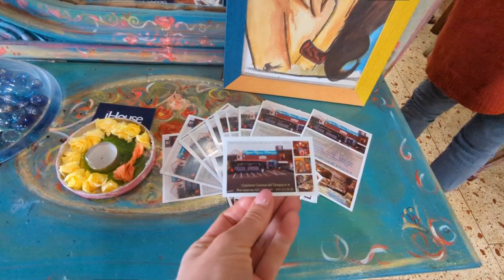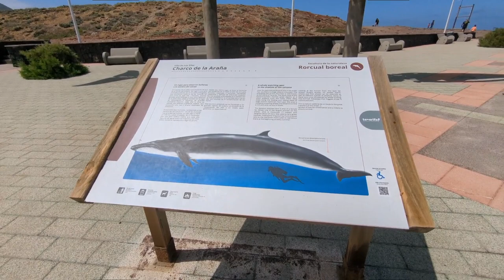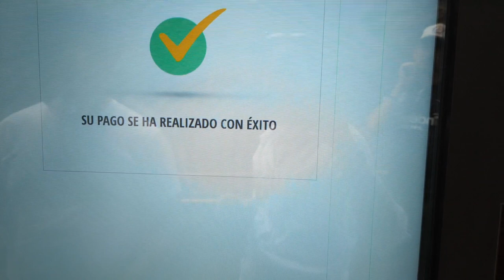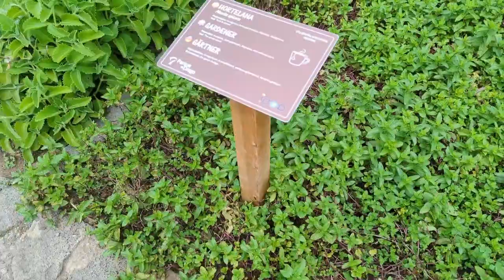Тенерифе: северная часть острова